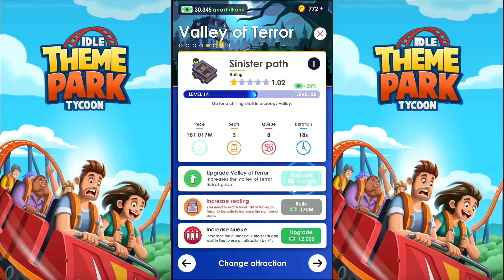Idle Theme Park Tycoon - 19 - "Volcanic Island"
Idle Theme Park Tycoon

Are you prepared to run the funniest theme park ever?

Rule your theme park and become the richest manager!

Start with a small theme park, and work on it to make it grow. Open new attractions to create an amazing fun area where visitors will ride the roller coaster, the ferris wheel, the log ride and visit the horror house.

Manage wisely the food area, and the ticket booth to earn money. Expand the theme park to get the most amazing rides and facilities.

Improve your park with new rides. Prepare marketing campaigns to bring more visitors to your theme park, and offer them the most enjoyable experience. Extend the parking facilities to increase the number of clients.

Hire security guards to maintain public order and security in your theme park. Make visitors feel welcome, comfortable, and happy. Take the visitor’s feedback into account in order to improve the theme park.

Become a theme park tycoon and hire new employees, improve the rides and control every aspect of the business. Will you invest your money in improving the facilities of the park? Or will you increase the salary to keep your employees motivated? Take important decisions to create the best theme park.

Build the most enjoyable rides, a big ferris wheel, an amazing fun house, a spooky horror house and a huge roller coaster. Run the most famous theme park in the world!

If you like management and idle games, you’ll enjoy Idle Theme Park Tycoon. An easy-to-play game, but challenging game. Start with an small theme park and take important business decisions in order to grow your tycoon. Transform your small business into the best theme park in the world!

Features:
- Easy-to-play game for every player
- Different challenges to complete
- Amazing animations and great 3D graphics
- Several rides available.
- Take important business decisions.
- Save your progress to the Cloud and recover it if you change your device